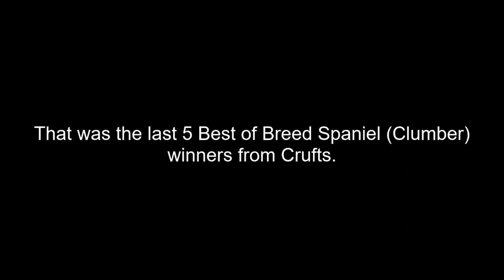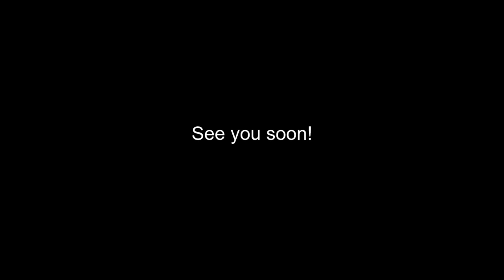Best of Breed, Gundog Group|SPANIEL (CLUMBER)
Lets take a look at the last 5 Best of Breed Clumber Spaniel winners from Crufts, covering the years 2017, 2018, 2019, 2020 and 2022.

Music | Journey by Declan DP